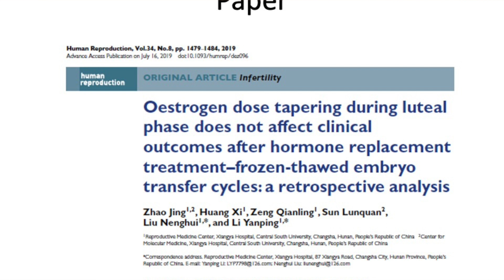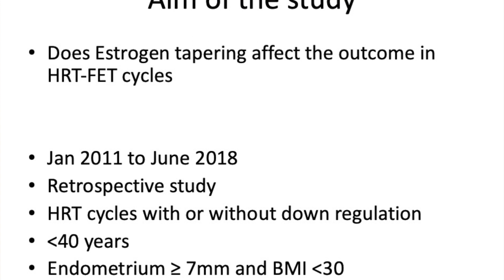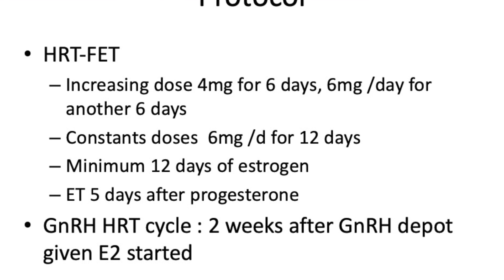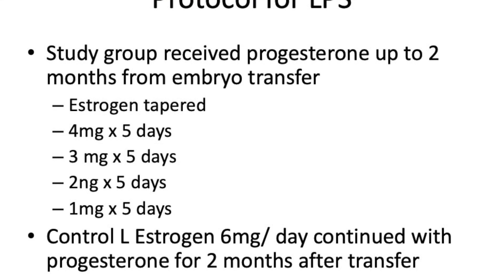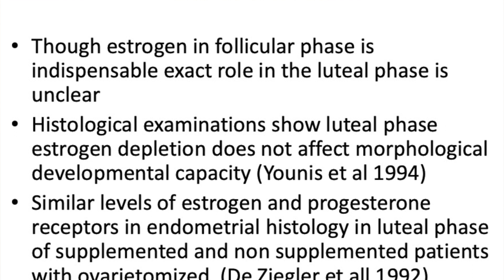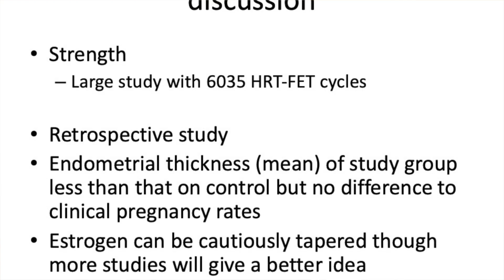Estrogen tapering in Frozen embryo replacement .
How important is estrogen in a frozen embryo replacement cycle. Is the luteal phase dependent on estrogen, Can we reduce estrogen in a frozen embryo replacement cycle